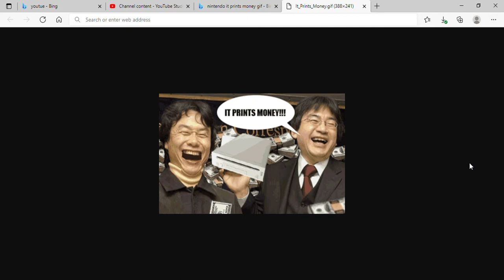A really funny nintendo gif